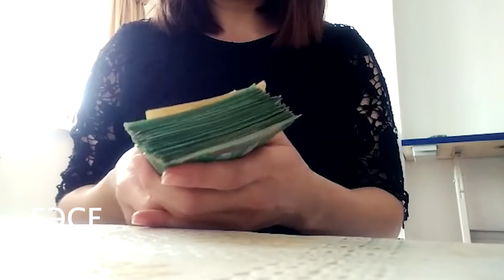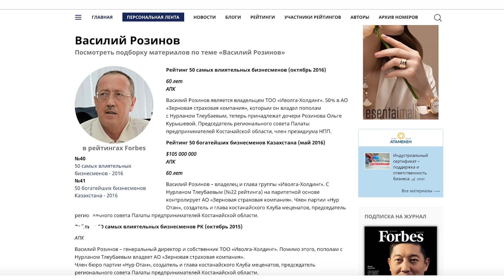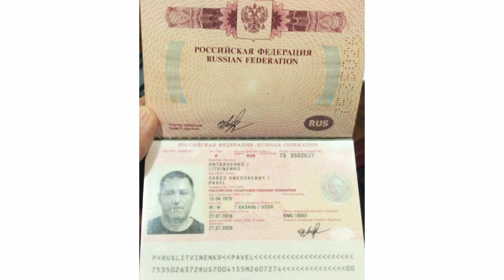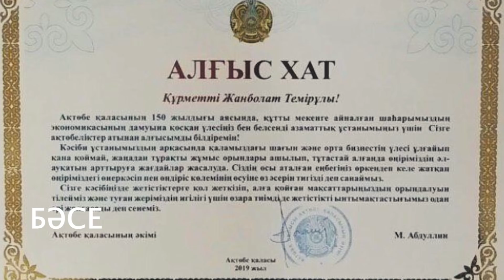Как кинуть на 52 миллиона и не сесть в тюрьму. Пострадавшим от финансовых пирамид / БАСЕ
Руководитель канала БАСЕ - Айдос Садыков, главный редактор - Наталья Садыкова. Присылайте свои видео, фото и документы. Мы не раскрываем наши источники. Не указываем, от кого мы получили материалы.